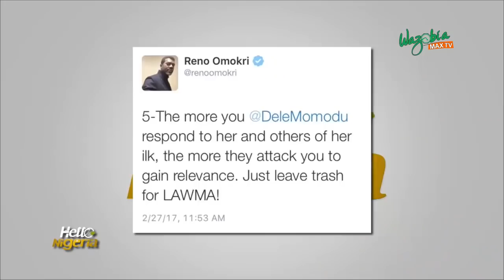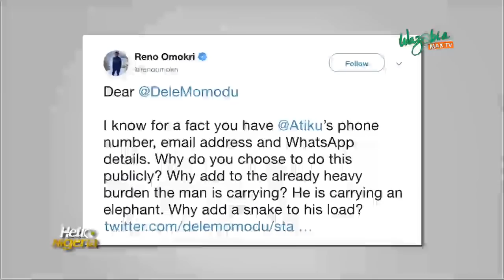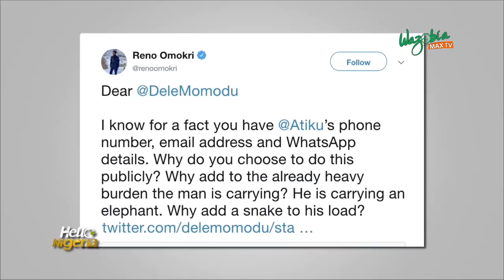Dele Momodu advises Atiku to congratulate Buhari _ Nigerians React